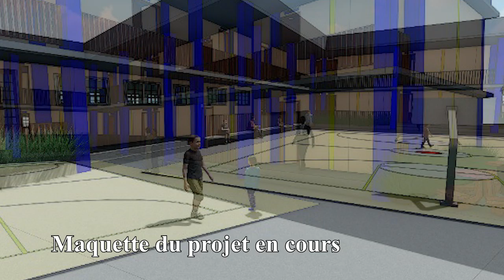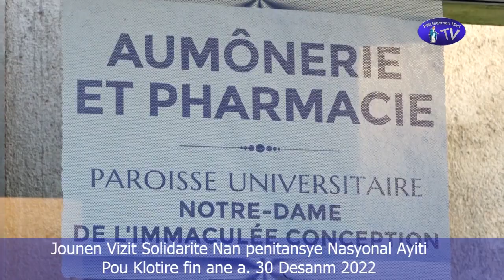PROJE FONDASYON FANMI PITIT MANMAN MARI